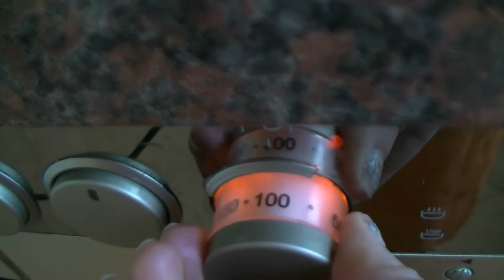Apfel-Zimtcreme und Walnüsse. Bienenstich nach Johann Lafers Rezeptbuch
Nussmasse: 150 g Walnusskerne, 75g Butter, 50g Zucker, 50g flüssiger Honig, 2 EL Sahne.
Creme; 500 ml naturtrüber Apfelsaft,1 TL Zimtpulver, 2 Eigelb (M), 50g Zucker, 20g Speisestärke, 125 g weiche Butter, 2-3 EL zimmerwarmes Apfelmus (selbst gemacht
Грильяж: 150 г ядер грецкого ореха, 75 г сливочного масла, 50 г сахара, 50 г жидкого меда, 2 столовые ложки сливок.
Крем; 500 мл мутного яблочного сока, 1 чайная ложка молотой корицы, 2 яичных желтка (M), 50 г сахара, 20 г крахмала, 125 г мягкого сливочного масла, 2-3 столовые ложки теплогь яблочного пюре (резепт домашнего пюре